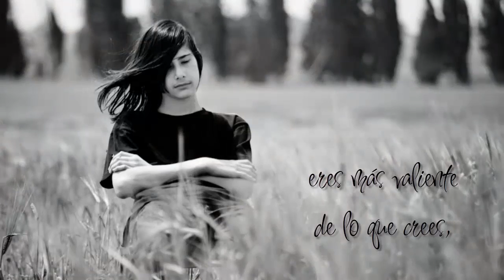Yo siempre estaré contigo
Desde que era un niño, siempre me ha gustado la historia de Winnie the Pooh. Hay tantos mensajes maravillosos en estos relatos de la mente brillante de A. A. Milne, pero quizás mi favorito viene de la reciente cuento de Disney desde el Bosque de los Cien Acres titulado simplemente "Winnie the Pooh". Al reflexionar sobre este mensaje, no oí que provienen de Christopher Robin a un oso de peluche sencilla. En mi mente, oí la voz del Salvador recordándome que, como Pablo dijo a los Filipenses: " Todo lo puedo en Cristo que me fortalece.”

Por favor comparta esto con alguien que podría necesitar un recordatorio de la fe y el amor de Dios para ellos y suscribirse a este canal para las cotizaciones y los vídeos más inspiradoras.